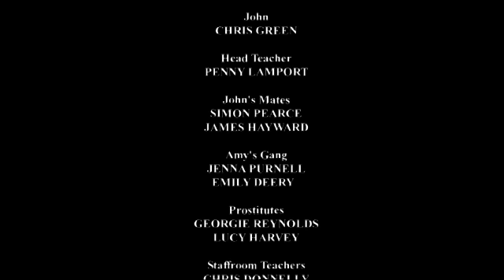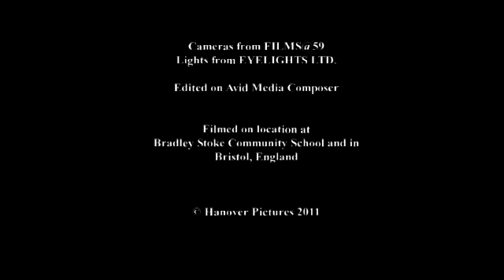Maria (2011) - Short Film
"Maria" tells the story of a young prostitute who decides to take herself back to school to help get her life back on track.  Things get complicated when a familiar face walks in to teach the class.

Premièred at the Encounters International Film Festival 2011

WARNING - Contains language of a sexual nature.